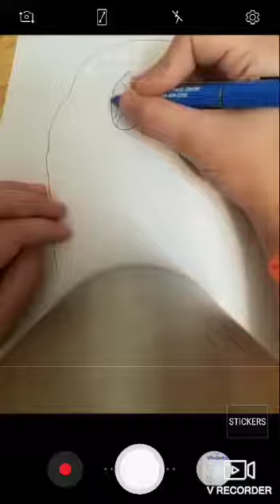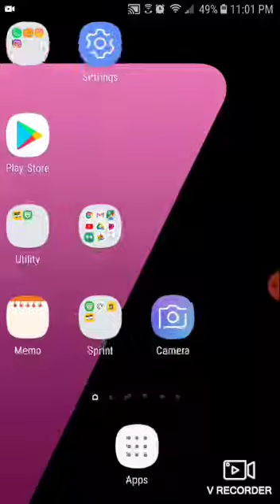detected drawing of dabbing dog